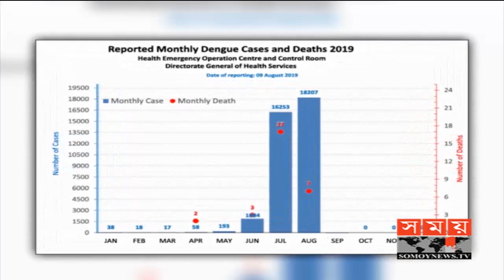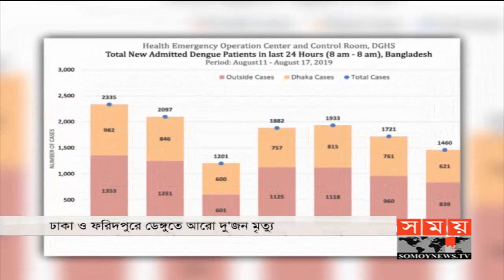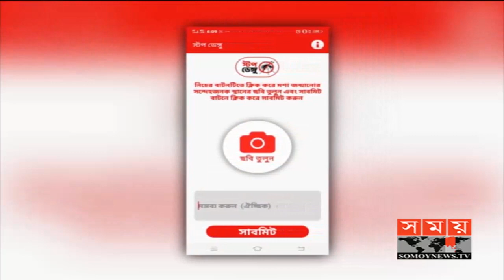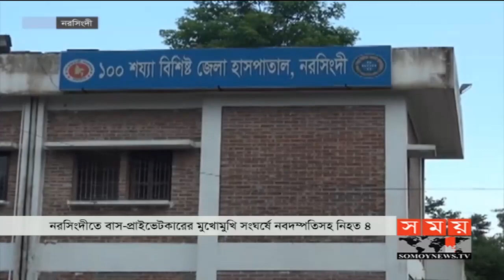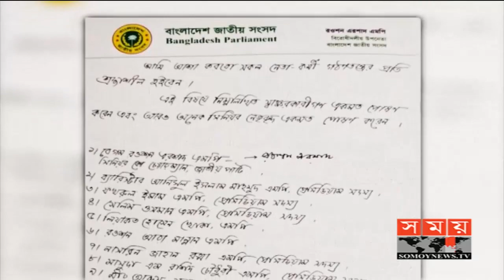জনপদে সময় | রাত ৮টা | ১৭ আগস্ট ২০১৯ | Somoy tv bulletin 8pm | Latest Bangladesh News